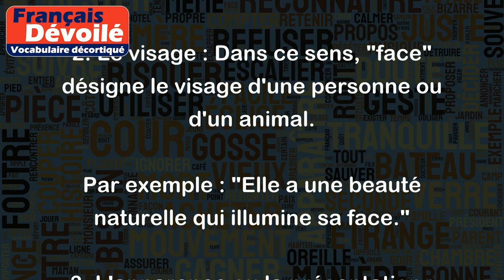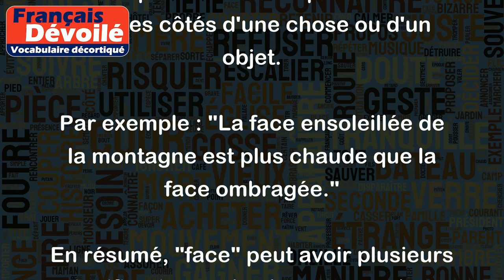Face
"Face" est un nom commun qui peut avoir plusieurs significations, selon le contexte dans lequel il est utilisé.

Voici quelques exemples :
1. La partie avant d'un objet : Dans ce sens, "face" désigne la surface qui est tournée vers l'avant.
Par exemple : "Le téléphone a une rayure sur la face avant."

2. Le visage : Dans ce sens, "face" désigne le visage d'une personne ou d'un animal.
Par exemple : "Elle a une beauté naturelle qui illumine sa face."

3. L'apparence ou la présentation : Dans ce sens, "face" peut être utilisé pour décrire la manière dont quelque chose ou quelqu'un apparaît.
 Par exemple : "La face de la ville a changé depuis ma dernière visite."

4. Le front d'un bâtiment : Dans ce sens, "face" fait référence à la partie de devant d'un bâtiment.
Par exemple : "On peut voir la tour Eiffel depuis la face nord de l'immeuble."

5. Le côté d'une chose : Dans ce sens, "face" peut être utilisé pour décrire l'un des côtés d'une chose ou d'un objet.
Par exemple : "La face ensoleillée de la montagne est plus chaude que la face ombragée."

En résumé, "face" peut avoir plusieurs significations selon le contexte dans lequel il est utilisé. Il peut faire référence à la partie avant d'un objet, au visage, à l'apparence ou la présentation, au front d'un bâtiment ou encore au côté d'une chose.